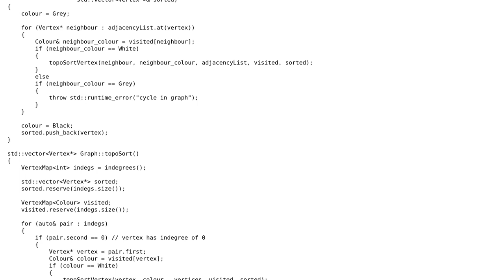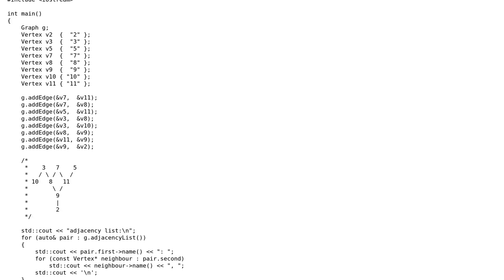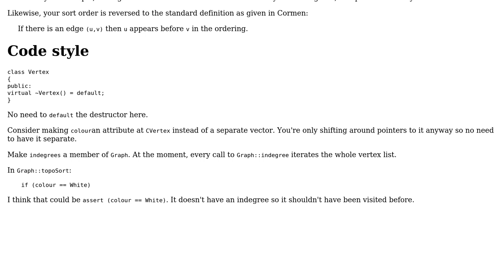Code Review: Directed acyclic graph with topological sort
With thanks & praise to God, and with thanks to the many people who have made this project possible! | Content (except music & images) licensed under CC BY-SA | Music | Images & others | With thanks to user Steve Lorimer user Stephen Rauch user Jamal user das_blob and the Stack Exchange Network Trademarks are property of their respective owners. You are responsible for your own actions.